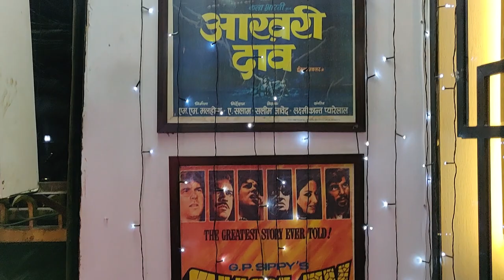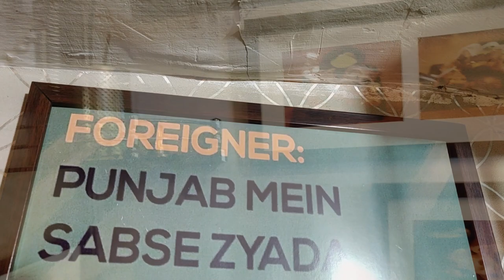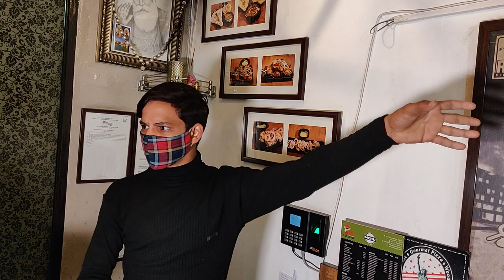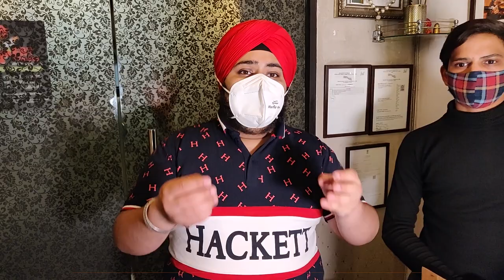Butter Chicken & Nihari At Fat Punjabi, Kalkaji | Best Butter Chicken in Delhi | Foodies World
We went to try the Best